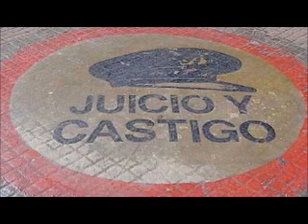Informe sobre los juicios en Mendoza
Escucha el informe de Sebastian Abella, sobre la situación de los próximos Juicios sobre delitos de Lesa Humanidad en Mendoza